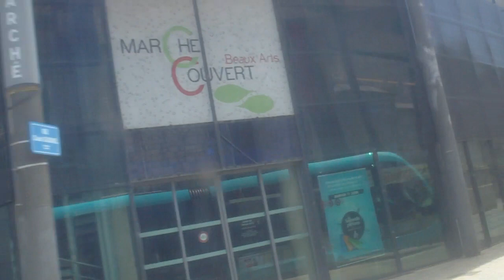République - Révolution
Vidéo de tram pour montrer l'effet Pulfrich